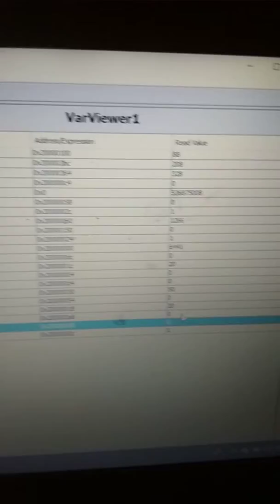Direction change under load.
What happens when you change commutation direction instantly without any damping or throttle change.